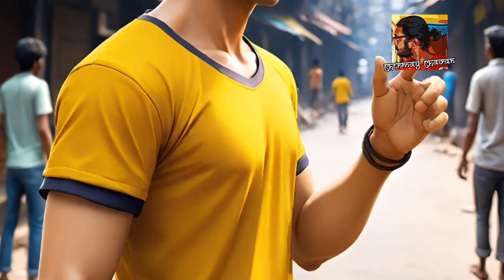ये है हिंदू धर्म का सबसे Powerful भगवान! हिंदी Anime